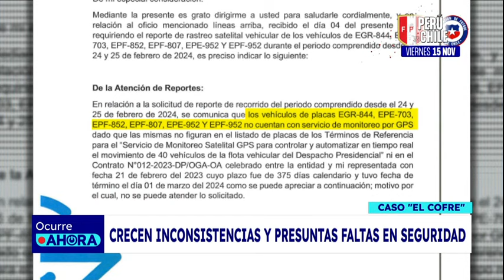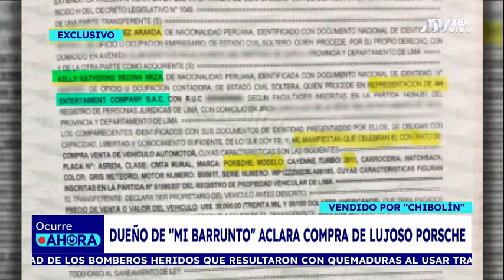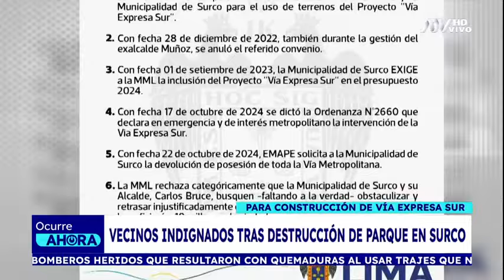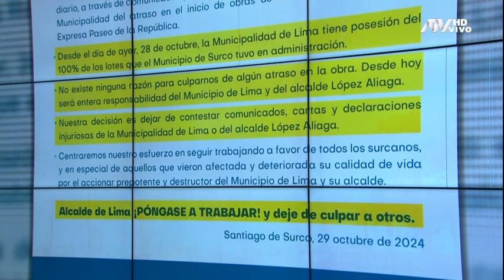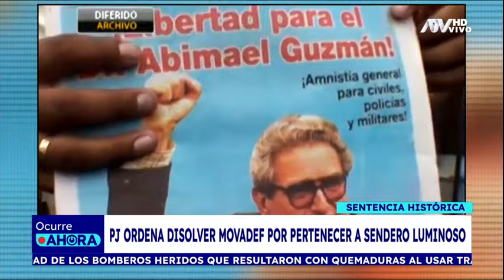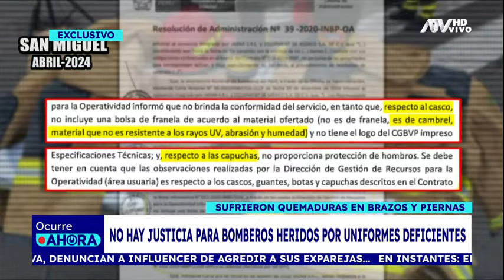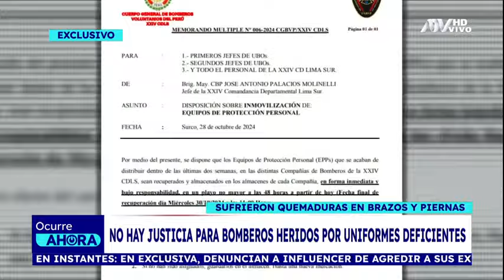Ocurre Ahora: Programa del 29 de octubre del 2024